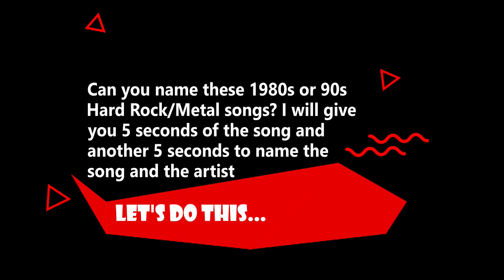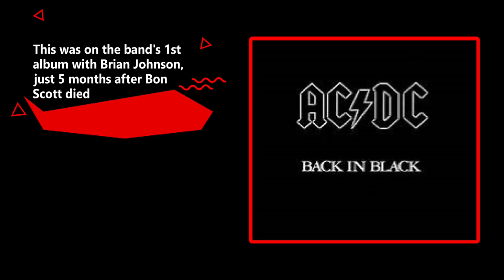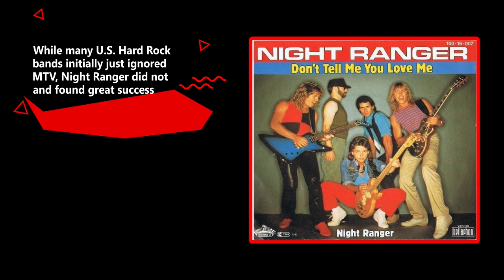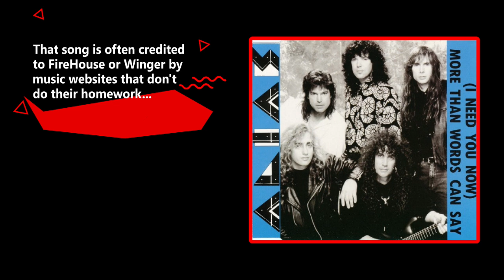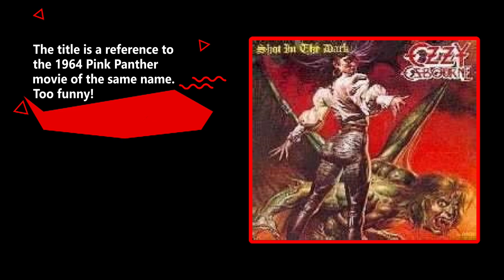1980s / 1990s Hard Rock / Heavy Metal Music Trivia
1980s / 1990s Hard Rock / Heavy Metal Music Trivia

Welcome to Friday Night Jukebox!
Today's episode is all about Hard Rock, Heavy Metal and some Power Ballads from the 1980s and 1990s.  Can you guess the song?  I give you 5 seconds of the song and then another 5 seconds to guess.
As usual, I also give you a factoid about each song.